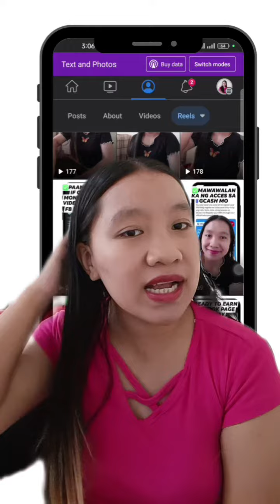YUNG VIDEOS SA FACEBOOK PWEDE I UPLOAD SA YOUTUBE CHANNEL?